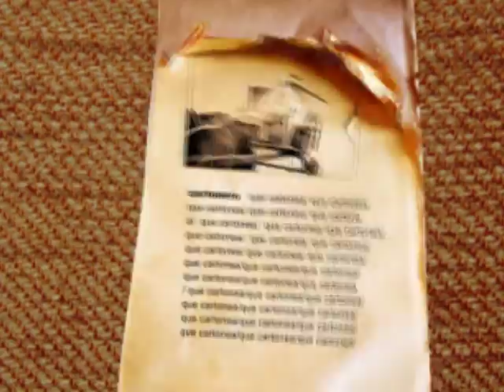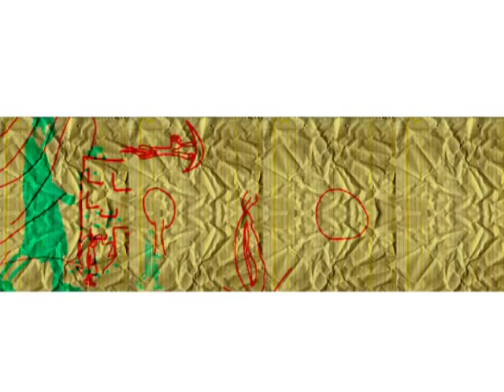Inda.tv Show Reel 2006